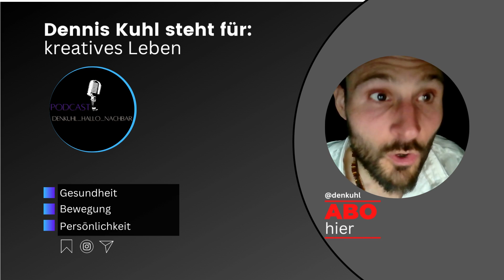Selbstwahrnehmung🙏⁉Stelle dir diese Fragen und finde deinen Weg_führt einen mit sich selbst zusammen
🤔🍀👨‍👩‍👧‍👦🗝📚💭👁‍🗨👁‍🗨🎶🎼⚖⚖🙌⚙🪔Hier habe ich für dich einige Fragen an die Selbstwahrnehmung und die Reflexion unseres Bewusstseins zusammen gefasst und für dich gelesen. Für mich haben diese Denkanstöße einiges bewirkt. Kommt immer darauf an wie wir uns diese Fragen stellen. Ob wir uns diesen Fragen stellen? Mehr im Video. Beste Grüße dein Dennis

💝🌍💯👍☀🍀In der Liebe & Beziehung ist... Wenn der Partner damit rechnen darf, eine Hand gereicht zu bekommen, wenn es darauf ankommt.

💚🍀🙏🌎☀🌱✅Was sind unsere Glaubenssätze...

Es liegt immer an uns...

Mehr wofür wir stehen im Video/ Podcast.

Wie stark sind unsere Fragen...

Wie stark sind deine Nerven?

Wenn man sich ein Vorbild nimmt? Schau dir was ab...jetzt...

Es kommt immer auf die Verständigung und Wertschätzung an. Wie geht das richtig? Das können wir für dich klären.

Achtung: Unbezahlte Werbung. Alles Bioqualität und auch aus dem Garten...habe alles selber bezahlt und bei PURAZELL bestellt. Nur zur Sicherheit...

Weitere Informationen hier:
Thema Ernährung & Mindset:
Youtube Kanal Ganzepflanzenkraft:

 ✅Buch Empfehlungen:

Bist du jemand der Ehr Fit und Aktiv ist? Oder ehr schlapp und müde...mehr zu diesem Thema findest du in den Video´s. Auch im Podcast unter

P.s. mein Podcast hat heute 3.500,000 PLay erreicht. Stolz drauf sein...egal wie klein es wird wachsen mit dir.

denkuhl_hallo_nachbar
 und Co.

📚Buch Tipps & Links:
Das LasterLeben der Anderen, 10 Mächtige Tipps für mehr Achtsamkeit, Level 2.0 Reich im Kopf der Weg zum Erfolg-s-Mensch, Anderes B-Team, Long-Burn-out, Gibsday, "Big Gibsday Yournal". Ja wird hier mit "Y" geschrieben.

👍LeVel 2.0
Reich im Kopf Weg zum Erfolg-S-Mensch ( Unternehmerbuch + Arbeitnehmer Bewusstsein)

Bald gibt es noch ein Buch mit dem Titel: Der Erfolg-s-Held. Ein Buch für das Unterbewusstsein. Seit gespannt. SoulReise gibt es auch bald. Ein Buch für die Seele...7 Tage zum ICH.

Beste Grüße euer Dennis Kuhl